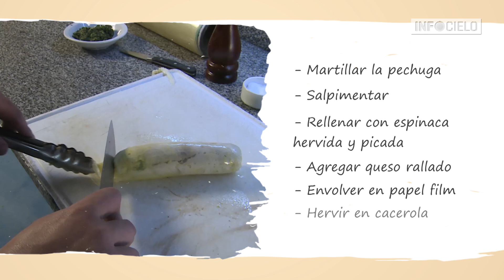DON TOTO: PECHUGA RELLENA DE ESPINACA